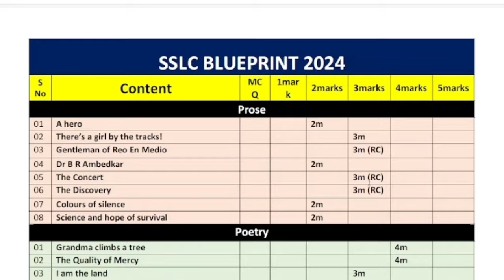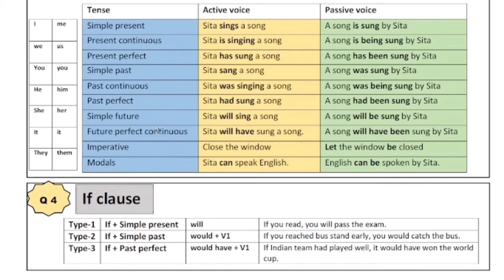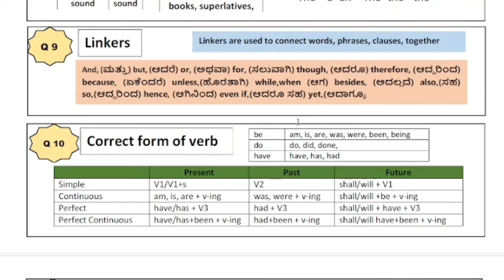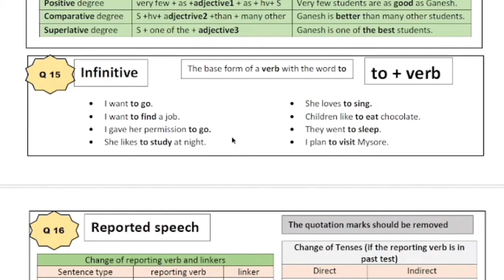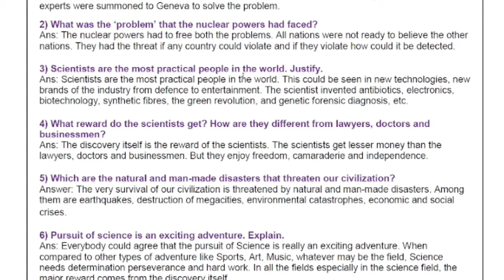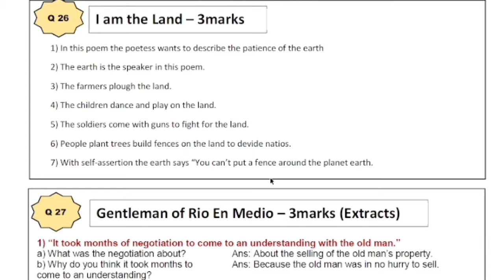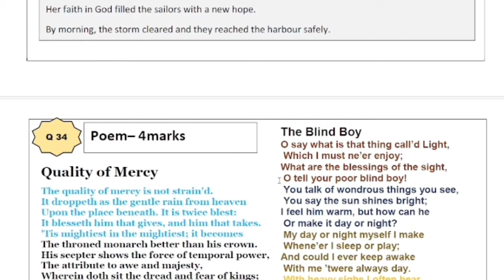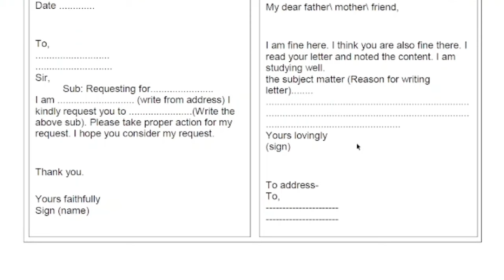SCORING PACKAGE /ENGLISH SL sslc #2024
Two marks important questions

This video helps the students of sslc. A picture is equal to thousand words. This video is an interesting way to learn English lessons.

A hero
a hero movie
class 7 a hero
a hero by rk narayan
a hero summary in english

Grandma climbs a tree
sslc english poems
Sslc poem
English in kannada
Animationvideo
Animationvideo
Sslc 2024
there's a girl by the tracks extracts
there's a girl by the tracks extract questions and answers
there's a girl by the tracks question and answer think about the text

download pdf